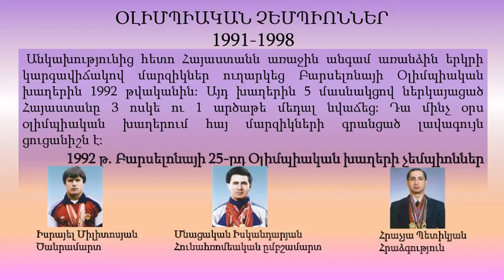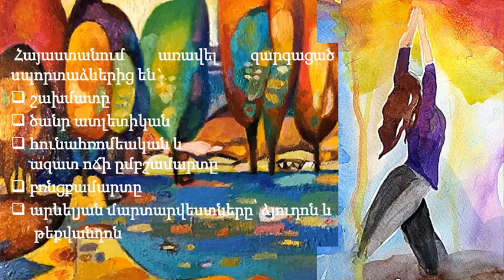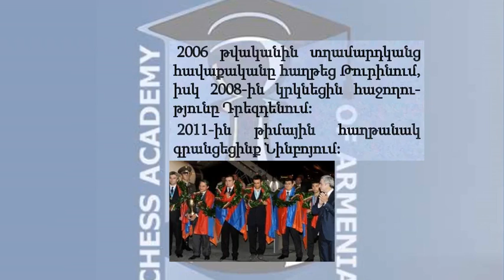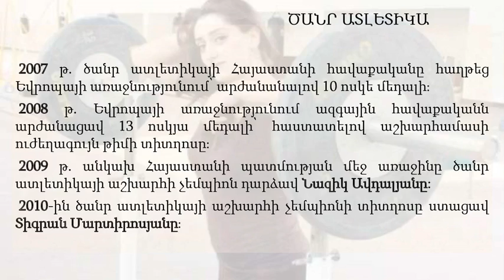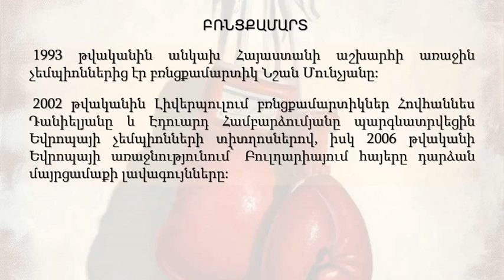5. Հայկական Սպորտը՝ 1991-2020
5. Sport in Armenia 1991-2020